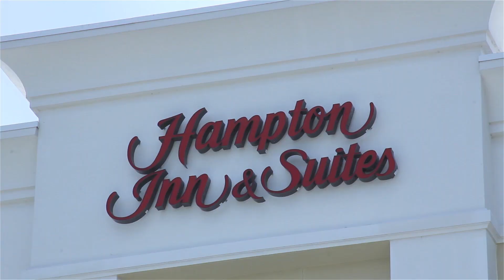Hampton Inn Lighthouse Award Coconut Creek